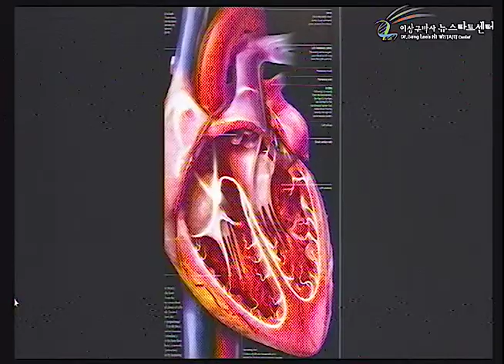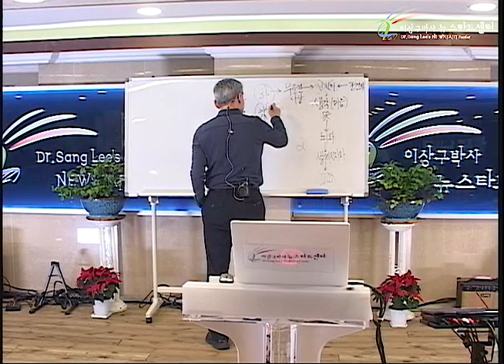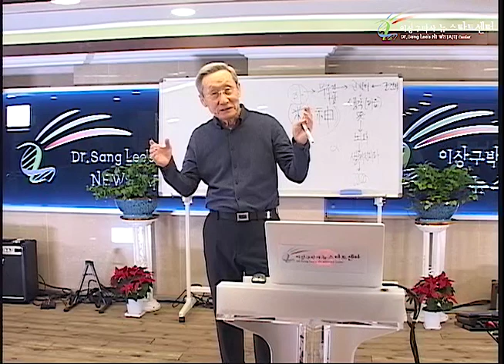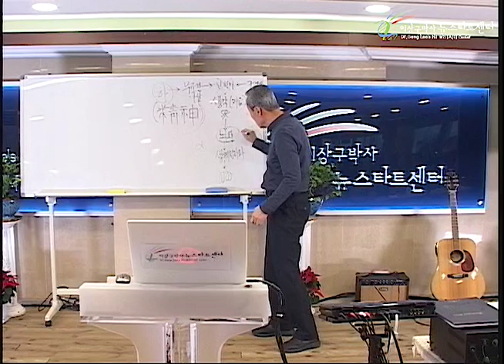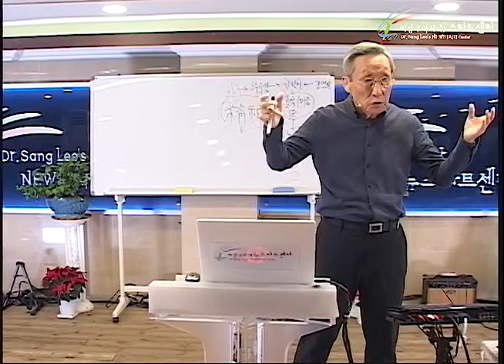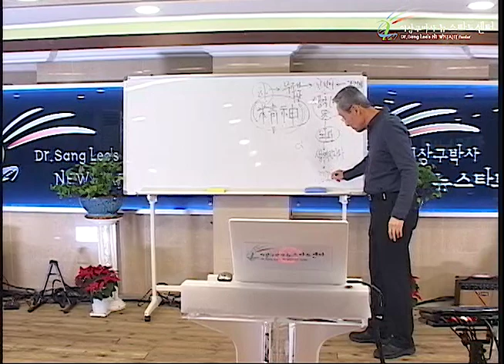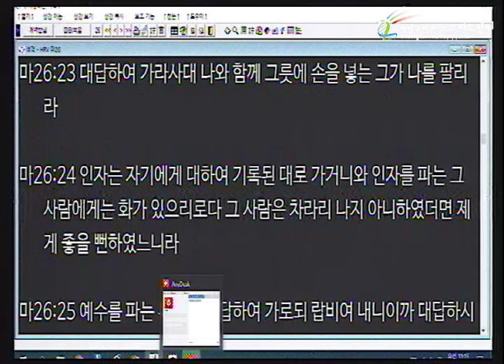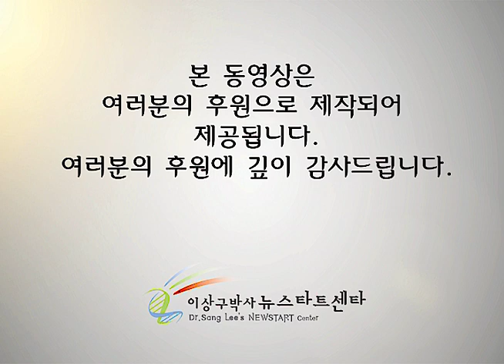R235 08 자가면역성 질병의 치유